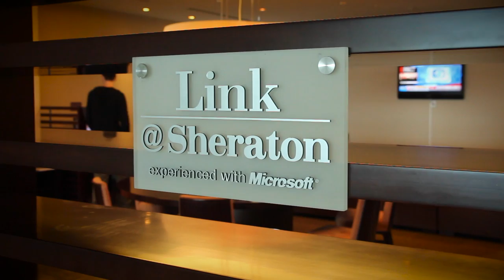Sheraton Laguna Guam Resort marketing video rev4